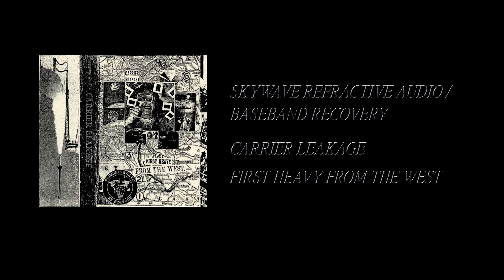Carrier Leakage - First Heavy From The West [Full Cassette Rip]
Side A:
1. Skywave Refractive Audio / Baseband Recovery (0:02)

Side B:
1. Sounding Minimus - 13524.5 kHz (15:26)

Label: Maternal Infection – MI01
Format: Cassette, C30
Country: US
Released:
Genre: Electronic
Style: Power Electronics, Noise